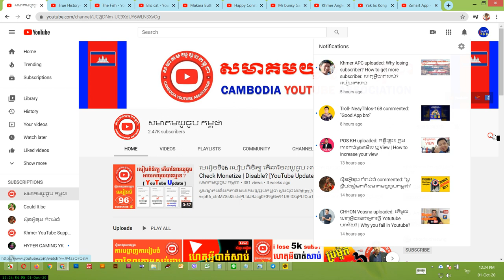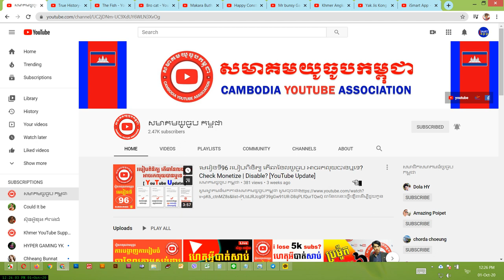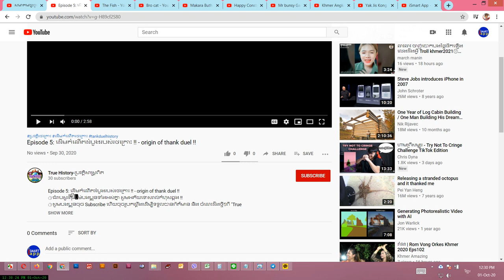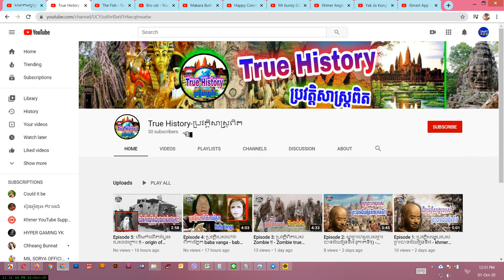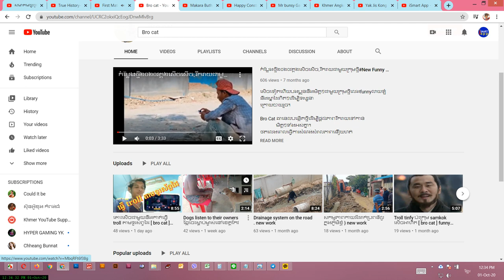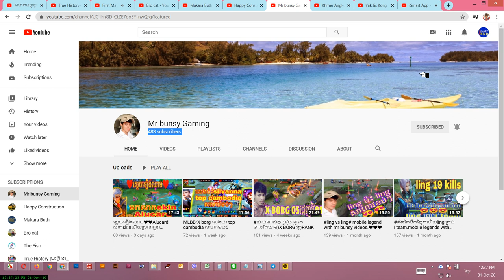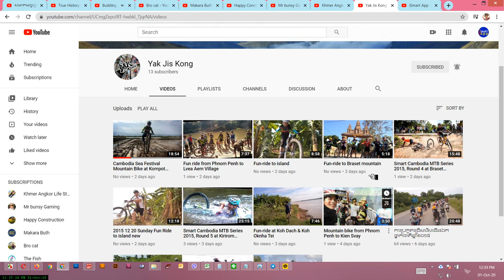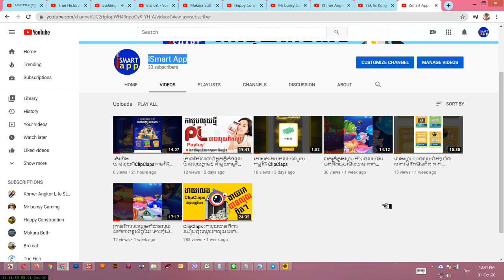ប្រម៉ូតឆានែល8ដើម្បីអោយវីឌីអូឆាប់ RANK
ឆានែលនេះធ្វើឡើងដើម្បីជួយកូនខ្មែររកចំណូលបន្ថែមលើវិស័យយូធូប !!!
និងជួយពន្យល់ណៃនាំអំពីគោលការណ៍និងវិធីសាស្រ្តដើម្បីជោគជ័យជាមួយយូធូប
ព្យាយាមរៀនទាំងអស់គ្នា!

ប្រើសំរាប់បង្រៀនការរកលុយជាមួយយូធូប (មេរៀនយូធូប)
ប្រើសំរាប់ប្រម៉ូតឆានែល
ប្រើសំរាប់ប្រម៉ូតឆានែល
ប្រើសំរាប់បង្រៀនយូធូបនិងការកំសាន្ត
ប្រើសំរាប់បង្រៀនផ្នែកឌីហ្សាញ

សូមអរគុណ